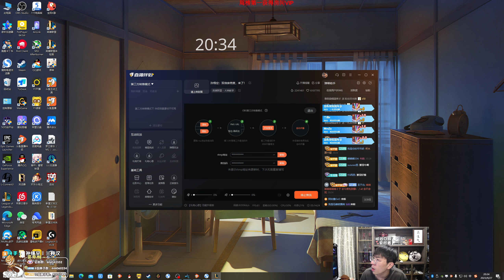推薦【猴哥】蘭林漢悟空：奥拉夫VS提莫 國服（排位）好像跟上把一樣，又好像不一樣（20230929P7）